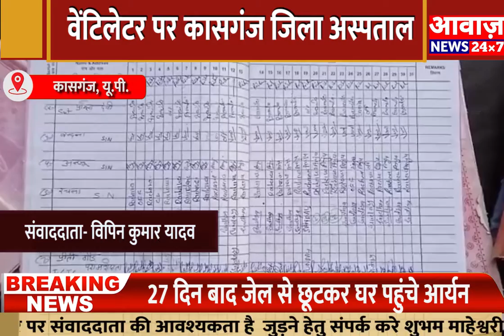वेंटिलेटर पर जिला अस्पताल